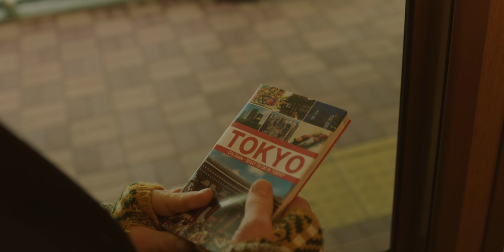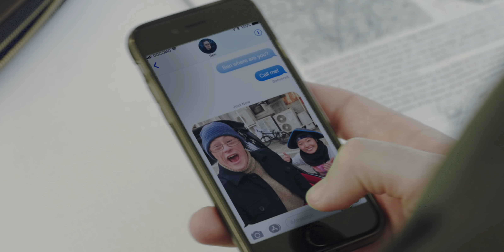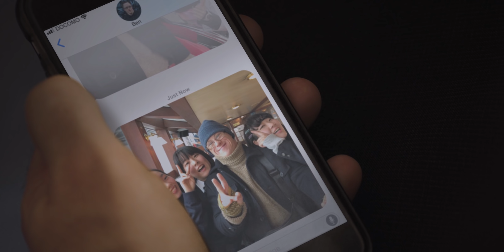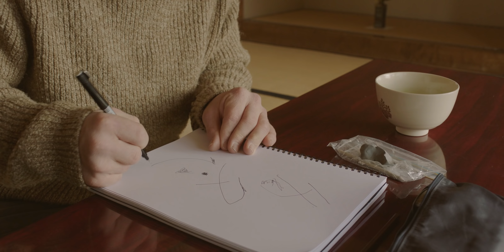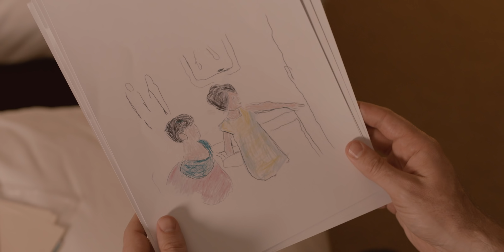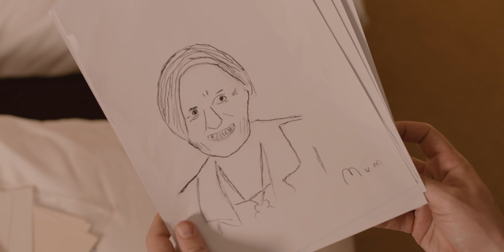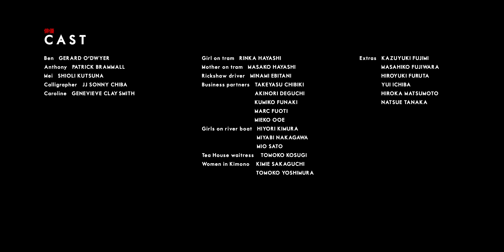"Shakespeare In Tokyo" |『シェイクスピア・イン・トーキョー』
Short Film “Shakespeare in Tokyo”; showcasing Tokyo’s hidden charms, written and directed by Genevieve Clay-Smith a rising Australian female filmmaker, funded by the Tokyo Metropolitan Government is now on You Tube!

"A truly wonderful film. I could have spent hours in this world."
-Luke Buckmaster, The Guardian Australia

20 minutes in length, “Shakespeare in Tokyo” follows Ben, an artist with Down Syndrome who seeks to help people see all the beauty of Tokyo in a unique way. Ben comes along on his brother’s business trip to Tokyo. Giving up on his busy brother, he starts exploring Tokyo by himself. With his knowledge of Shakespeare, improvisational illustration skills and talented humor, he catches people’s hearts.

【出演 / Starring】
Gerald O'Dwyer  Shioli Kutsuna  JJ Sony Chiba
Genevieve Clay-Smith & Partick Bramall
ジェラルド・オドワイエー、忽那汐里、 千葉真一、
ジェネヴィエーヴ・クレイ-スミス ＆ パトリック・ブラモール

製作/Produce：東京都 Tokyo Metropolitan Government
制作/Production：ショートショートフィルムフェスティバル & アジア Short Shorts Film Festival & Asia
テイスト・クリエイティブ Taste Creative